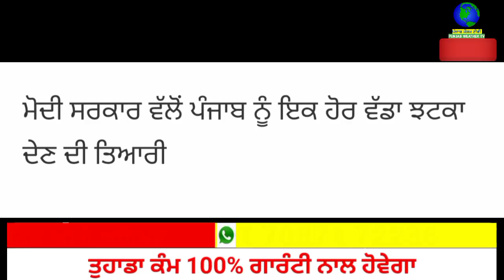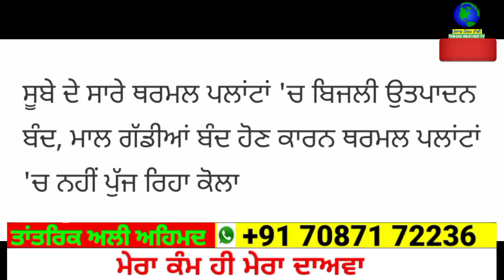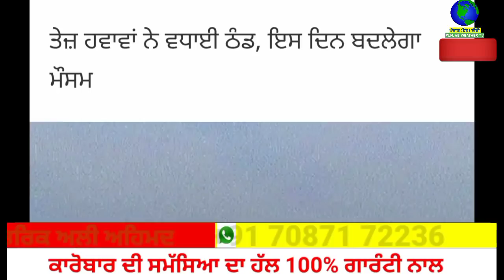punjabi news today | punjab news latest today | punjab weather | punjab news live